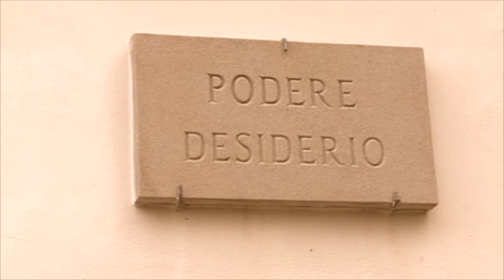Pistoia Basket City Annual Meeting @Villa Desiderio [PistoiaBasketTV]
Pistoia Basket Tv - La web tv ufficiale della OriOra Pistoia - AS Pistoia Basket 2000